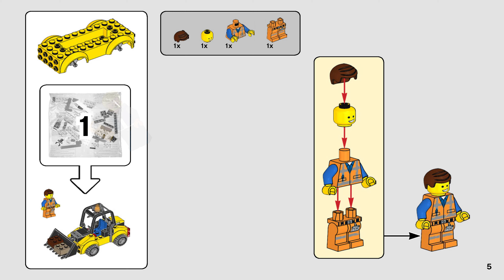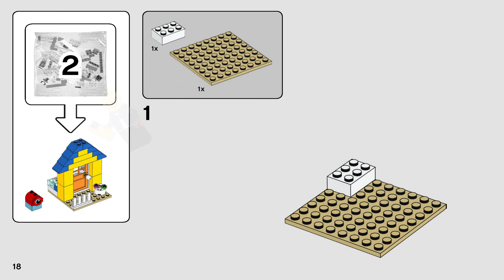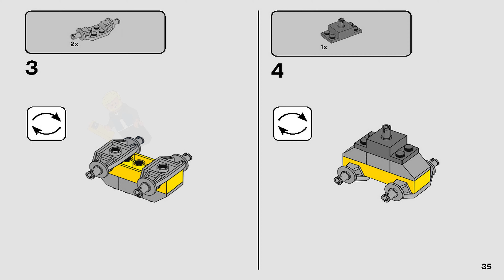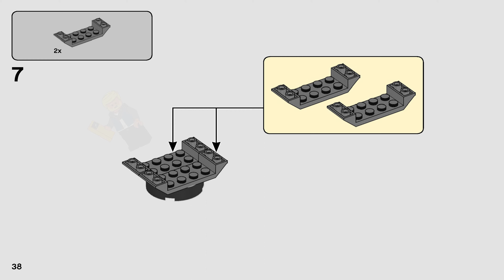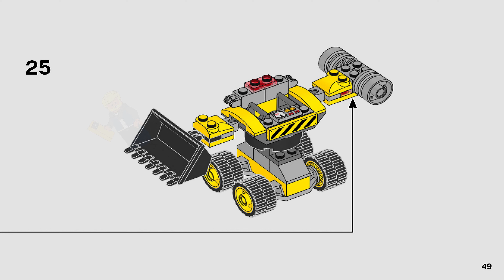LEGO 70832 Instructions - Emmet's Builder Box! - The LEGO Movie 2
LEGO 70832 Instructions from the LEGO The LEGO Movie 2  theme will guide you how to build LEGO Emmet's Builder Box! The LEGO Movie 2 set 70832

Open up a world of master-building adventures with THE LEGO® MOVIE 2™ 70832 Emmet’s Builder Box, featuring 3 buildable models—Emmet’s digger vehicle, house and construction mech. The digger has an adjustable front bucket to lift rubble elements, the mini-build house features an opening door and the rotating construction mech has a minifigure cockpit, 4 posable arms and 2 demolition balls. This LEGO building toy includes an Emmet minifigure and a brick-built alien invader for endless role-play fun.

Includes new-for-January-2019 LEGO® Emmet minifigure, plus a brick-built alien invader.

This 3-in-1 set features 3 buildable models: Emmet’s digger vehicle, a house and a construction mech.

Digger vehicle features a minifigure cockpit with an opening cage, and an adjustable front bucket to lift the 8 included rubble elements.

House features an opening door, minifigure seat and 2 flower elements.

Construction mech features a minifigure cockpit, rotating core, 2 posable arms with a steamroller wheel and a bucket, and 2 posable arms with demolition balls.

Accessory elements include Emmet’s shovel and pickaxe.

Recreate fun-packed scenes from THE LEGO® MOVIE 2™.

Digger vehicle measures over 3” (8cm) high, 4” (12cm) long and 1” (5cm) wide.

House toy measures over 3” (10cm) high, 2” (6cm) wide and 2” (6cm) deep.

Construction mech measures over 4” (11cm) high, 1” (5cm) long and 5” (15cm) wide.